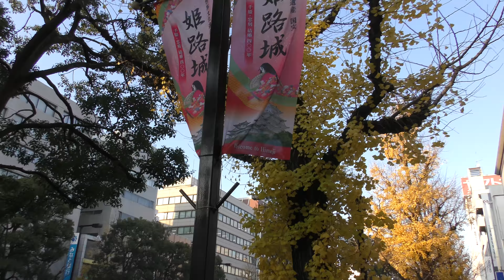大手前通り 姫路城から姫路駅前まで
大手前通りを歩きました。姫路駅に向かいます。